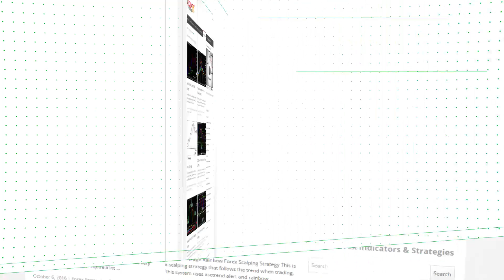ADXcrosses – indicator for MetaTrader 4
Download ADXcrosses – indicator for MetaTrader 4

-About-

Forex Strategies
Forex Indicators
Forex Systems